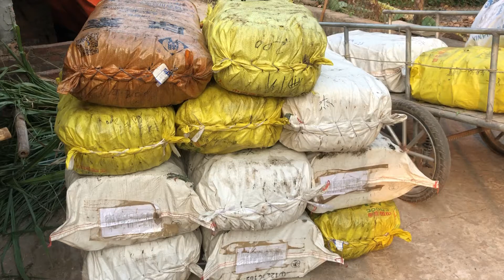Cạm kiêng săn bẫy cạm 14 cm và 16cm về rất nhiều các bác đặt hàng liên hệ0971425733hoàng anh săn bẫy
Cạm bán nguyệt giá rẻ chuyên dùng đánh bẫy bằng mồi ăn 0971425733_ hoàng anh săn bẫy
Cạm 22 cm thép xoán giá rẻ bẫy thú lớn các bác tham khảo 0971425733_ hoàng anh săn bẫy
Cạm bẫy chuột đồng cạm 9cm giá rẻ sỉ lẻ toàn quốc các bác tham khảo 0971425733_hoàng anh săn bẫy